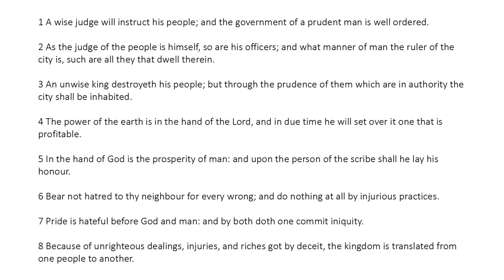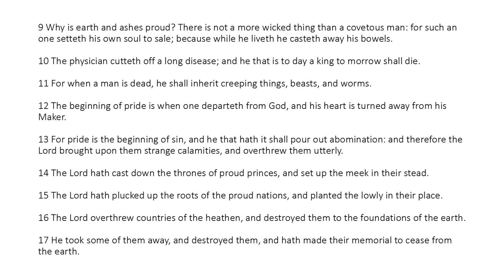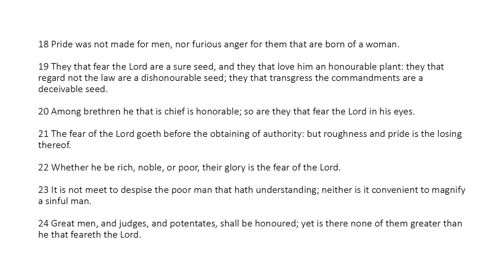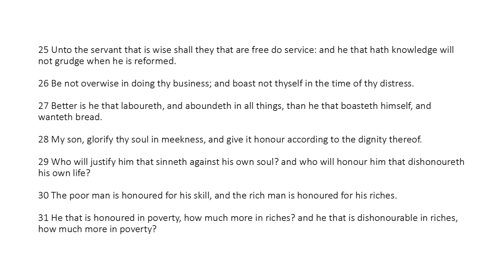Ecclesiasticus Chapter 10 (King James Bible Apocrypha) Read Along Audio